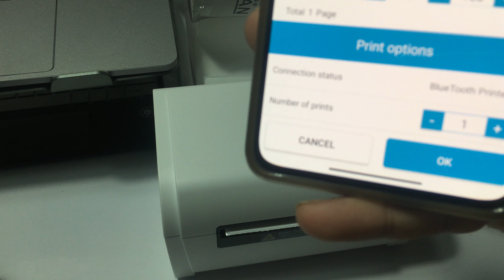พิมพ์ใบปะหน้าพัสดุแบบไร้หมึก วิธีเลือกพิมพ์จากไฟล์ PDF